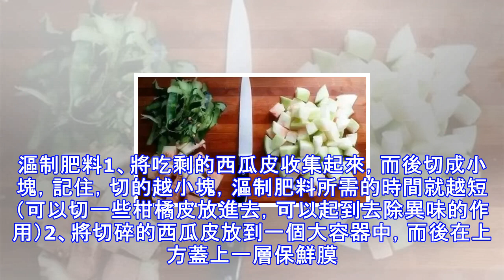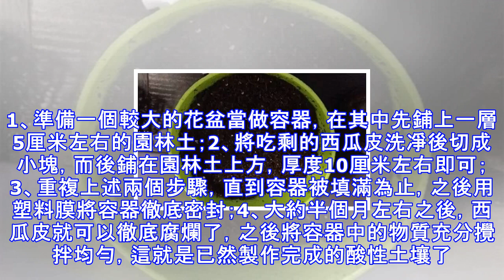吃剩的西瓜皮就不要扔了，用來養花多好啊！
夏季來臨，又到了手捧西瓜大快朵頤的日子了。說到吃剩的西瓜皮，相信很多人都知道它是可以用來做菜的，但你知道西瓜皮居然可以用來養花嗎？用資料表明，西瓜皮中含有大量的水分和蛋白質，除此以外還含有著包括磷元素、鈣元素、氮元素等養花必需的營養物質，可以說是養花的得力助手。下面跟隨小編一起來看看西瓜皮在養花過程中的諸多作用吧。漚制肥料1、將吃剩的西瓜皮收集起來，而後切成小塊，記住，切的越小塊，漚制肥料所需的時間就越短（可以切一些柑橘皮放進去，可以起到去除異味的作用）2、將切碎的西瓜皮放到一個大容器中，而後在上方蓋上一層保鮮膜。由於發酵過程中會釋放出大量的氣體，因此可以在保鮮膜上方戳傷幾個小洞。3、將其放置...